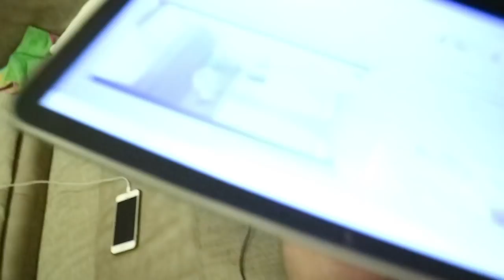RADILI SMO TO U MORU! - BUDVA VLOG 2 | Davor Gerbus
Budva dan drugi.. Šta smo to radili u moru???

Pretplati se na kanal za više videa.

Filmed, Edited and Produced By Davor Gerbus